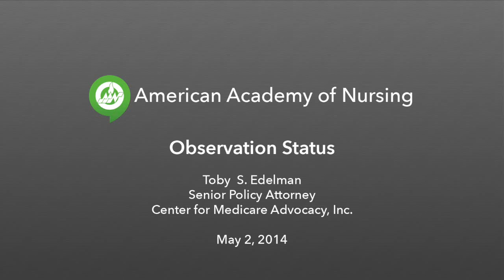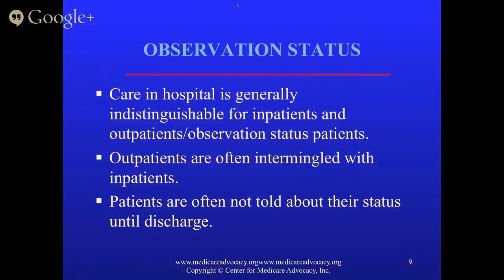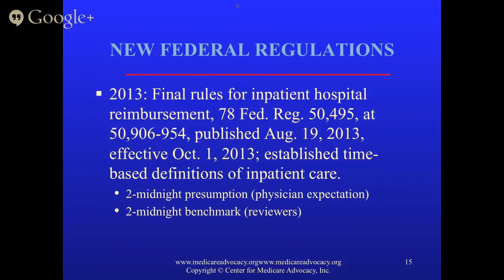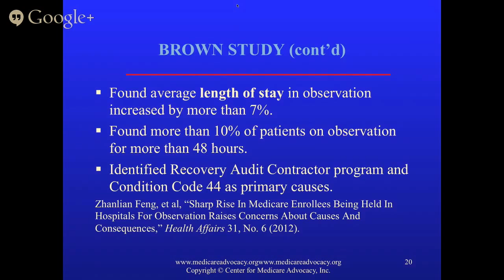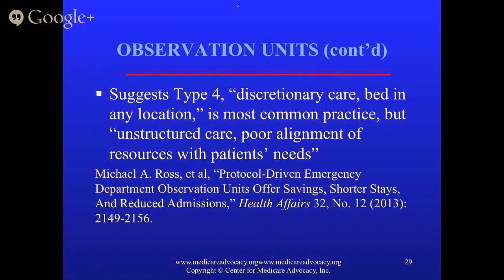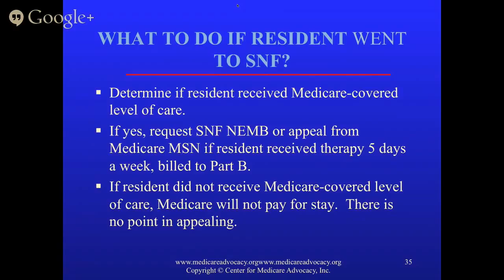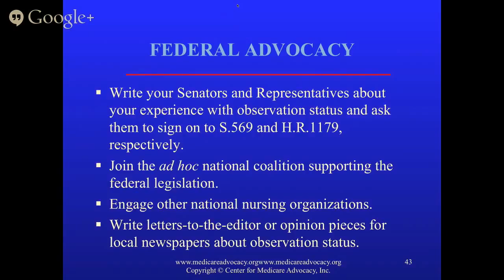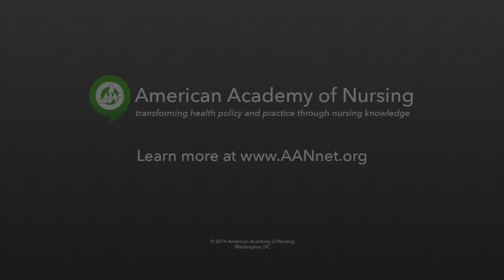Admit to Observation Patients: Access, Cost, and Quality Concerns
The Academy's Acute & Critical Care and Aging Expert Panels will co-host a webinar, Admit to Observation Patients, to address the implications "observation status" has on access, cost and quality of care for Medicare recipients.

The speaker, Toby Edelman, Esq., is the senior policy attorney at the Center for Medicare Advocacy, Inc. Ms. Edelman works extensively advocating on behalf of Medicare patients negatively affected by the "observation status" classification. We look forward to your participation.

Please post them in the "say something" box.

Toby S. Edelman has been representing older people in long-term care facilities since 1977. As a senior policy attorney with the Center for Medicare Advocacy since January 2000, Ms. Edelman provides training, research, policy analysis, consultation, and litigation support relating to nursing homes and other long-term care facilities.

Under two grants from the Commonwealth Fund, she evaluated the federal nursing home survey and enforcement system and its impact on state activities and provided technical assistance to states on effective enforcement practices. In cooperation with the Centers for Medicare & Medicaid Services, she recently completed a Commonwealth Fund project to evaluate seven states' deficiency citations for misuse of antipsychotic drugs. Since September 1999, she has written a monthly newsletter on nursing home enforcement issues.

Ms. Edelman was the lead attorney for a statewide class of nursing facility residents who successfully challenged the state of California's refusal to implement the federal Nursing Home Reform Law (Valdivia v. California Department of Health Services, Civ. No. S-90-1226 EJG (E.D. Calif. 1993). As a beneficiary representative, Ms. Edelman has testified before Congress and served on federal task forces, technical expert panels, and working groups on nursing home issues.